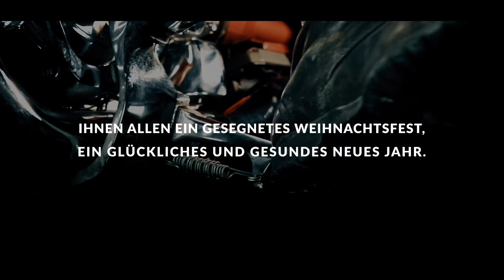Mit Endspurt und Vollgas raus aus dem Jahr 2020 🚀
Wir wünschen Ihnen allen einen schönen 3. Advent!

Wir lassen uns nicht von einem Virus einschüchtern.

Es kann nur besser werden 💪 Wir sind auf jeden Fall hochmotiviert für das neue Jahr 2021.

Ihr Christian Lindstedt